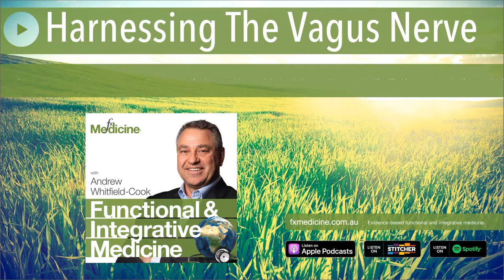Harnessing The Vagus Nerve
Headaches, atrial fibrillation, epilepsy, anxiety and depression? While these conditions may seem unrelated they may all benefit from a potential treatment involving gargling and the vagus nerve.
The vagus nerve is a major neuronal pathway of the parasympathetic nervous system, our rest-and-digest system. Known as the “wandering nerve” because it branches all throughout the body the vagus nerve has far-reaching effects which include involvement in swallowing, speech, heart rate, respiratory control, gastric secretion and intestinal motility. In this episode Andrew speaks to Emrys Goldsworthy, a Senior Lecturer and Musculoskeletal Therapist, about the use of vagus nerve stimulation (VNS) to improve health and wellbeing. As an expert in VNS, Emrys takes us through the research behind this therapy and shares with us some techniques for harnessing the vagus nerve. DISCLAIMER: The information provided on FX Medicine is for educational and informational purposes only. The information provided is not, nor is it intended to be, a substitute for professional advice or care. Please seek the advice of a qualified health care professional in the event something you learn here raises questions or concerns regarding your health.